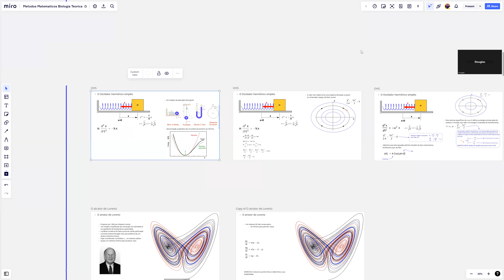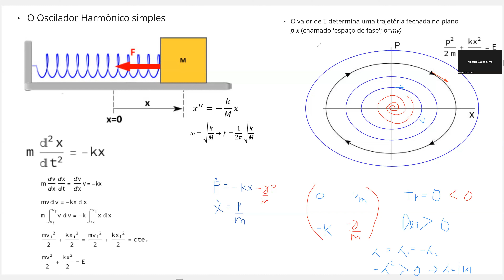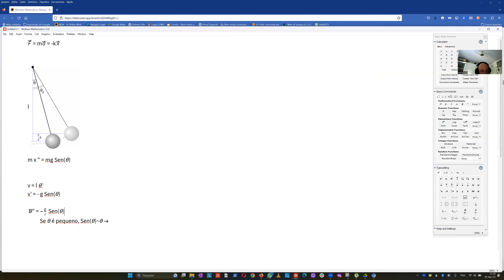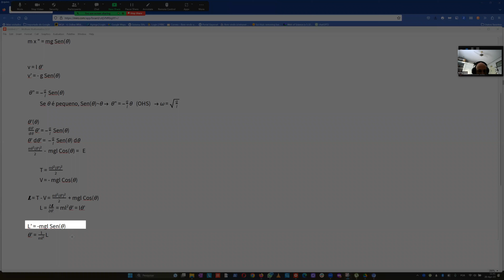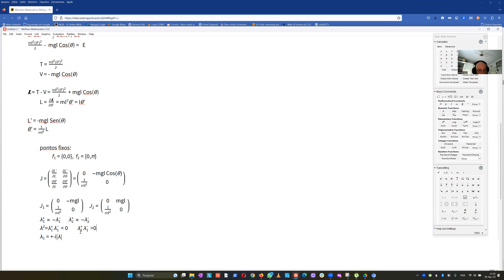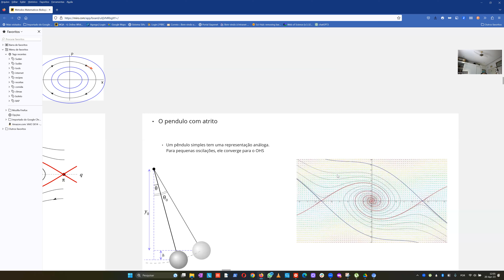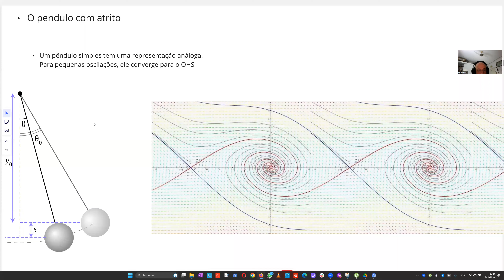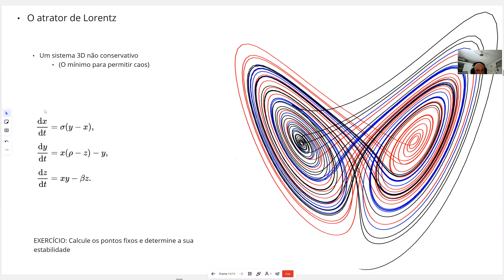IFA736 Aula 10 - Sistemas dinâmicos hamiltonianos - Pendulos e oscilações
Equações de Hamilton
O oscilador harmônico simples
   - Soluções
   - A energia conservada
   - Trajetórias fechadas no espaço de fase - ciclos-limite
OHS com atrito
   - Pontos fixos
O pêndulo simples
  - O OHS como limite para pequenas amplitudes
  - Regimes oscilatórios e 'translacionais' - Uma analogia com estados ligados e de espalhamento/órbitas elípticas e hiperbólicas
  - Pontos - sela e a separação entre regimes
O pêndulo simples com atrito
  - Bacias de atração